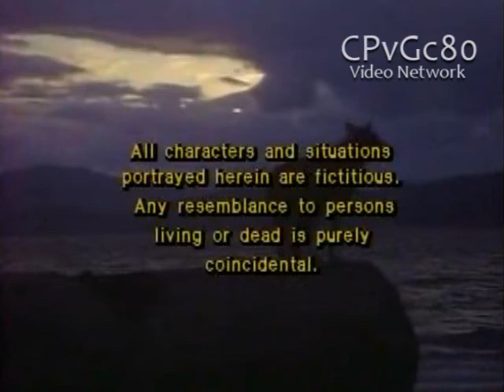Glen Warren Productions Limited (1981)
From "The Littlest Hobo"